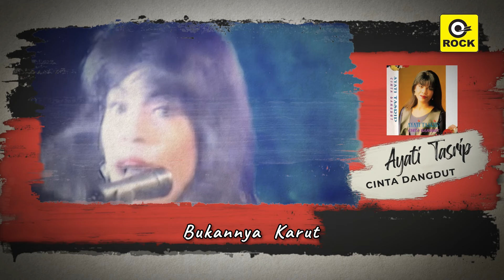Cinta Dangdut - Ayati Tasrip [Official MV]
Album：Cinta Dangdut
Artist：Ayati Tasrip
Melody：Wan Zul
Lyrics：Adinda Amiro
OP: Rock Records (M) Sdn.Bhd
Date of Release：1 January 1995

► 【Cara Download Caller Ringtone】
# Celcom Dail 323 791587# & Tekan CALL
# DiGi Dail 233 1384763 & Tekan CALL
# Maxis Dail 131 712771#& Tekan CALL
# UMobile SMS CRM (space) 10818247# & send to 28383

► 【Facebook】 Rock Records Malaysia Malay

Tanyalah kerlip lampu
Tanyakanlah lantai tari ini
Saksi yang tak berdusta
Hebatnya cinta kita meronta

Berdua satu mimpi
Mimpi abadi hidup sejoli (Cinta…Cinta…)
Bersatu dua hati
Dua hati yang lama menyepi

Mereka bernyanyi

Dan kita berjanji
Janji yang sejati
Harap sampai mati

(Cinta…Cinta…Cinta…Dangdut…)

LA…LA…LA…LA…

CO:
Walau cinta kita dangdut
Bukannya karut
Biarlah cinta dangdut
Asal kian berpaut

(Ulang Kembali Dari Rangkap Satu)